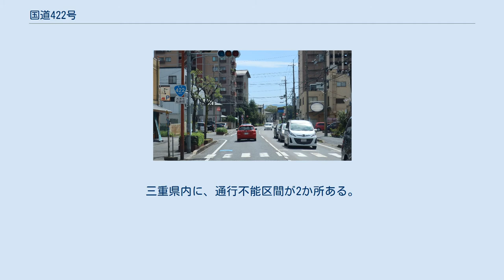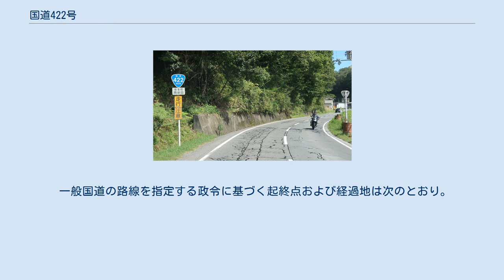国道422号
国道422号　起点 滋賀県大津市　松原国道口交差点 国道422号（こくどう422ごう）は、滋賀県大津市から三重県北牟婁郡紀北町に至る一般国道である。
 瀬田川沿いを通過 滋賀県大津市螢谷 滋賀県の県庁所在地である大津市の国道1号分岐（瀬田川大橋西詰交差点）から瀬田川に沿って南下して信楽山地を通過し、三重県の上野盆地や紀伊山地北東部の山中を越えて、熊野灘に面する北牟婁郡紀北町の国道42号交点（東長島北交差点）と結ぶ延長約179キロメートル (km) の一般国道の路線で、主な通過地は、滋賀県甲賀市信楽町、三重県伊賀市、津市美杉町、松阪市飯高町、多気郡大台町である。
三重県内に、通行不能区間が2か所ある。
他の一般国道路線と重用する区間が複数あり、伊賀 - 名張間が国道165号、名張 - 津間が国道368号、松阪市で国道166号と重用するほか、滋賀県甲賀市内で国道307号とも重用する。
伊賀市内で高規格幹線道路（高速道路）である名阪国道（国道25号）と上野東ICで交差接続する。
 国道25号(非名阪)との重複 三重県伊賀市上野西大手町 滋賀県甲賀市信楽町神山 (2018年9月撮影) ※ 交差する場所の括弧書きは地名、それ以外は交差点名で表示